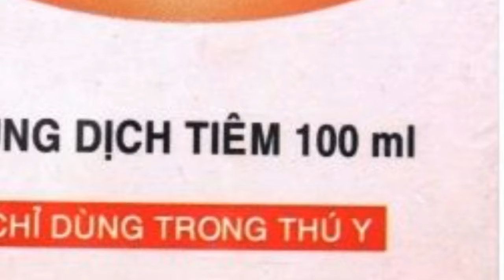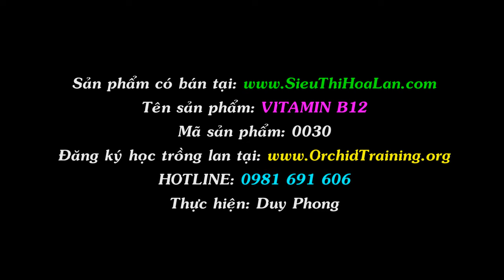[VITAMIN B12] Phương Pháp GIẢI ĐỘC Cho Phong Lan VÔ CÙNG HIỆU QUẢ [MAI HUY]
[VITAMIN B12] Phương Pháp GIẢI ĐỘC Cho Phong Lan VÔ CÙNG HIỆU QUẢ
Vitamin B12 100ml, CÓ NƯỚC

- Vitamin B12 giúp cây sản sinh ra tế bào mới, hiệu quả trong giải độc cho cây khi dùng quá liều phân bón hay thuốc trừ bệnh.
- Giúp cải tạo tế bào mới và giúp cây cảnh hồi phục nhanh, lấy lại sức, ra rễ mới xanh lá trở lại
TÁC DỤNG B12 ĐỐI VỚI PHONG LAN:

- Phân giúp chống sốc cho phong lan và cây cảnh khi gặp các điều kiện thời tiết bất lợi từ môi trường.

- Chống sốc cho lan trong quá trình vận chuyển cây đi xa hoặc thay chuyển chậu mới.

- Giúp cây tái tạo tế bào mới, làm tế bào hoạt động và giúp trao đổi chất tốt hơn, phục hồi sức sống cây trồng.

- Tác dụng của Vitamin B12 đối với cây lan cực kì hiệu quả trong việc giải độc chống sốc cho lan trong trường hợp cây sốc phân khi sử dụng phân thuốc quá liều.